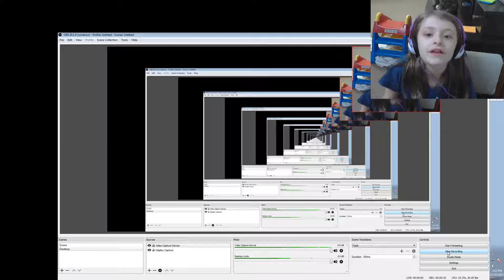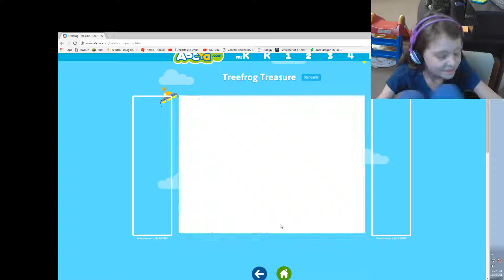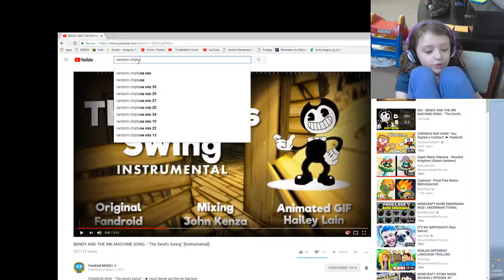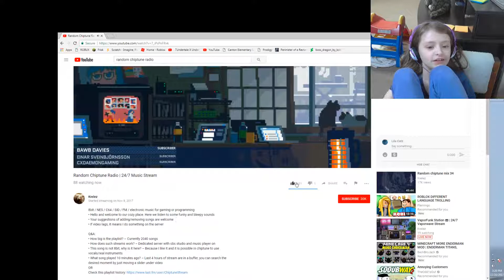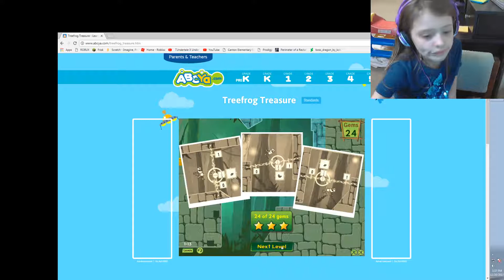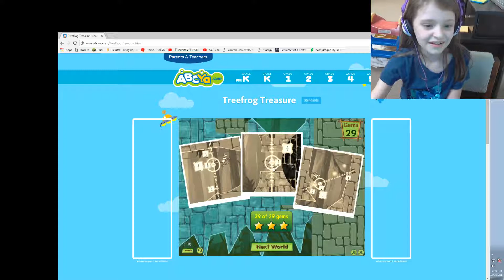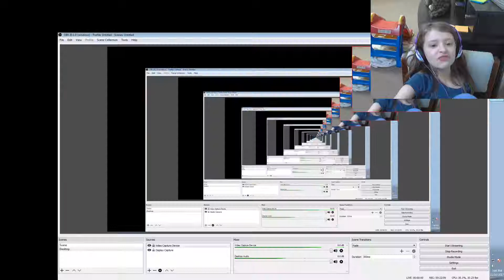Treefrog Treasure! PT 1 | Please like and subscribe!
Hope you enjoyed! * I no dab *